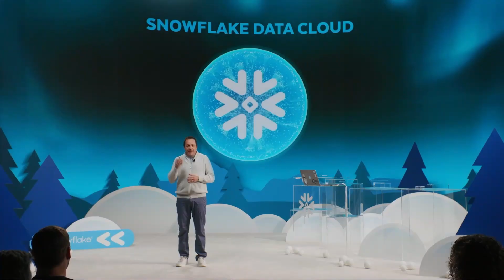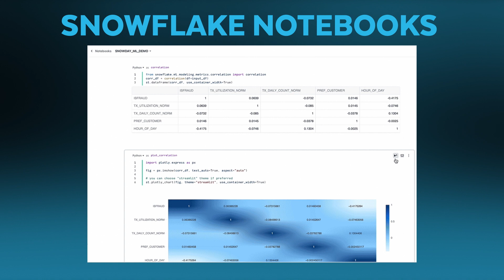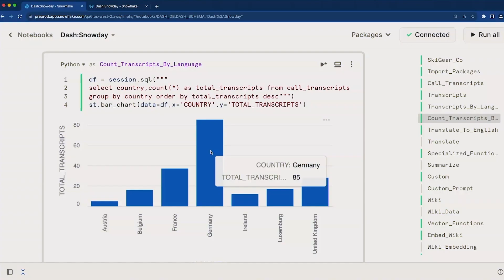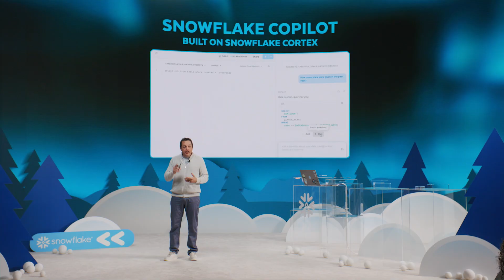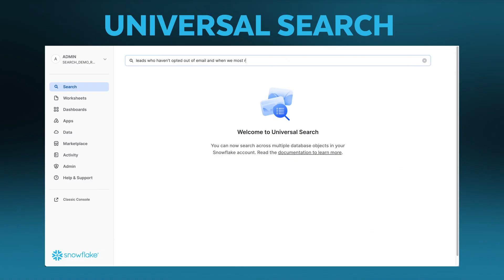Snowflake Snowday 2023 Highlights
"The most important aspect of what we do is we take complex technologies, complex problems, and make them easy. We have a number of interesting announcements about how the Data Cloud keeps getting more powerful and more exciting for everyone." With those words, Christian Kleinerman, Senior VP of Product, kicks off this video, which highlights some of the key news that came out of Snowday, including the introduction of Snowflake Horizon, Snowflake Cortex, and Snowflake Notebooks.

Register here for access to replays of all the Snowday presentations